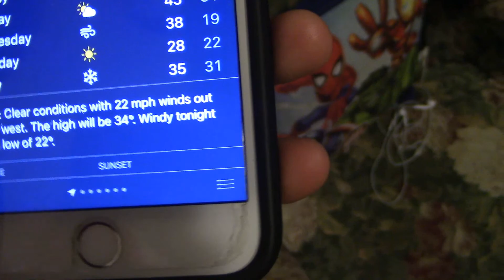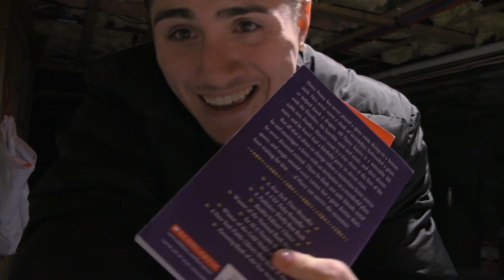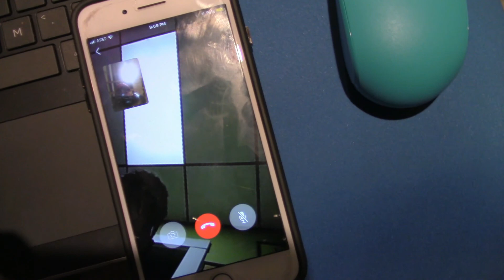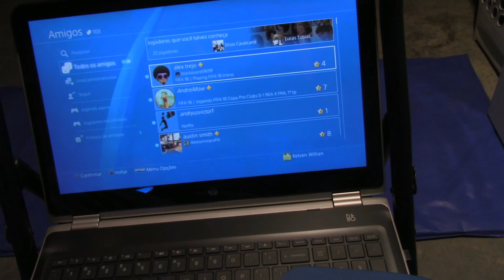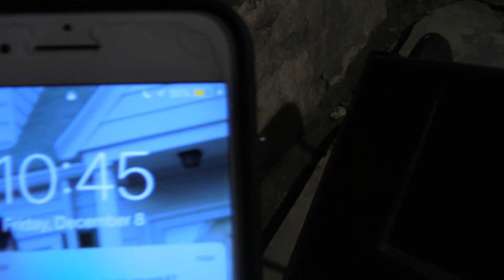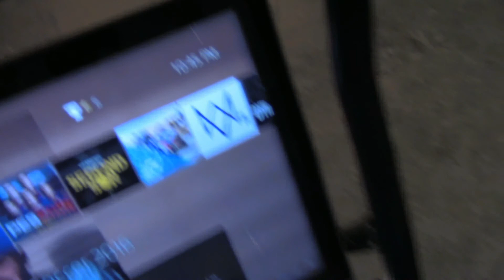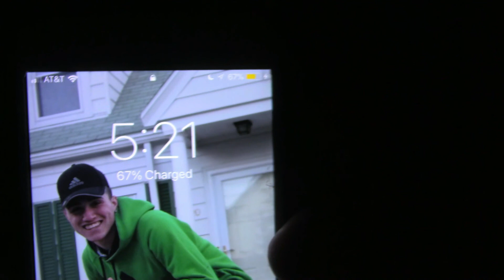Passei Uma Noite No Porao Parte 2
✓ME SIGAM✓
✓NO SNAPCHAT Kelven2c
✓FECEBOOK Kelven Willian